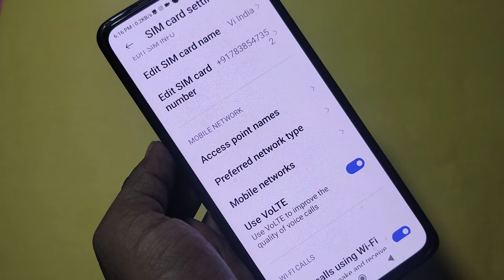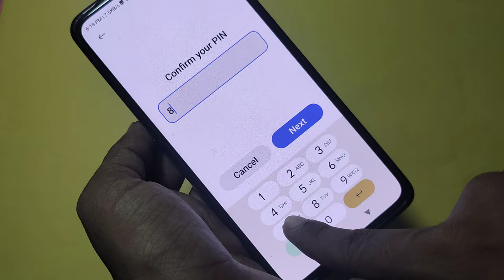How to fix no network problem, Xiaomi 12 Pro internet problem solve kaise karen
Best powerful CPU under 10k

60-Inch Tripod with Bag

7 Socket 6A Extension Board